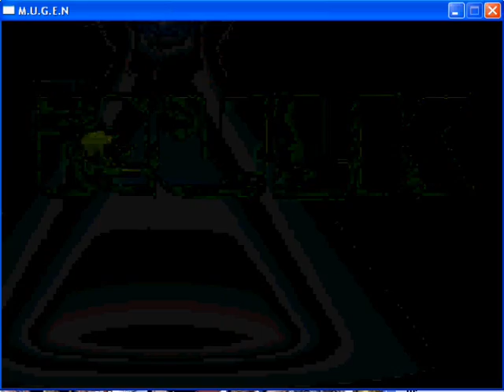Savage Hulk Mugen Test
Test of Buyog's Savage Hulk for mugen